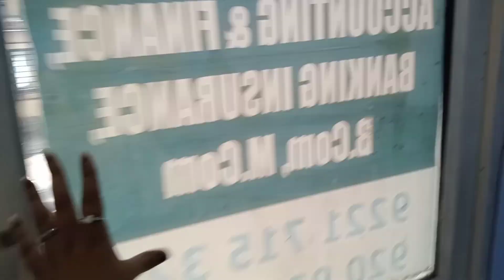Hey guys welcome back to my channel ones again/A casual day with me/vlog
I'm "TITHI" , gald you found my videos on  YOUTUBE. Please go ahead and check more of my YouTube video related to Beauty, Makeup and Vlog please do check them out.

🌸 Instagram:- I'm on Instagram as @tithiparagoza. Install the app to follow my photos and videos.

 🌸Takatak:- tithiparagoza

Share Share Share Share Share Share Share Share Share Share Share Share Share Share Share Share Share Share Share Share Share Share Share Share Share Share Share Share

Comment Comment Comment Comment Comment Comment Comment Comment Comment Comment Comment Comment Comment Comment Comment Comment

To edit my video I used